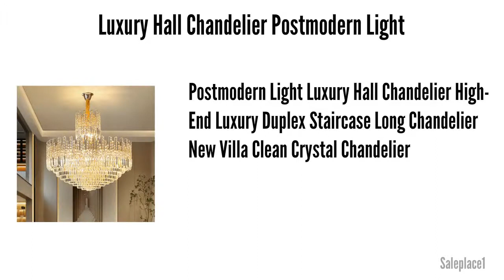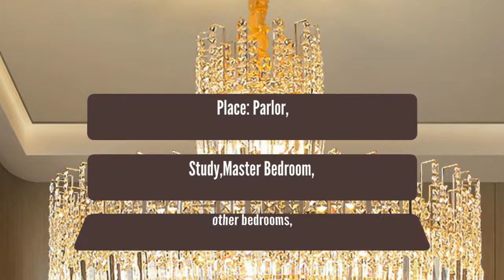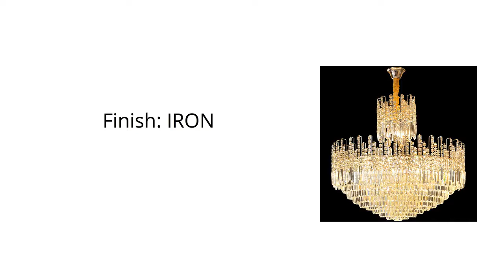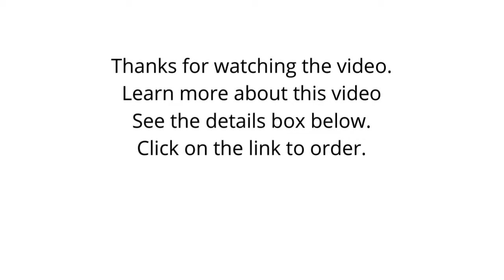Luxury Hall Chandelier Postmodern Light 2022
Postmodern Light Luxury Hall Chandelier High-End Luxury Duplex Staircase Long Chandelier New Villa Clean Crystal Chandelier

👇👇 Best Site Links To Other Products 👇👇

✔✔ Best Amazon products:

👉👉 Floor Lamp:

👉👉 Sunset Lamp Projection Led Lights with Remote:

👉👉 CHANFOK Ceiling Fan with Light - Flush Mount Modern Indoor 19.7" LED Dimmable Low Profile Ceiling Fans with Remote Control:

👉👉 Keepsmile 100ft Led Strip Lights:

✔✔ Best Ali-Express Products:

👉👉 Modern Luxury Crystal Ceiling Lamps Circular Round Black Gold Nordic Ceiling Lights Chandeliers for Bedroom Living Room Lighting:

👉👉 Fosoto LED Lash Light Moon Light 40W Half Ring Light Lamp With Stand Phone Holder For Makeup Beauty Salons Eyebrow Tattoo;

👉👉 Modern Vintage Ceiling light Crystal Flush Ceiling Mounted Light Bedroom lights for Home Hotel Decoration:

👉👉 Modern Crystal Chandelier Luxury Golden Branch Crystal Chandelier Living Room Hotel Lobby Island Decoration Light:

✔✔ Best Alibaba Products:

👉👉 2022 Poolux Oxidation-resisting 18w 24w underwater led swimming pool light all mounted glue-filled swimming pool lights:

👉👉 Solar Street Lamp Motion Sensor LED Solar Light Private Street Lamp Solar Lamp Street

👉👉 Ip65 Outdoor all In one Solar Street Lamp 30W replace up to 300W Integrated Led Solar Street Light CCT 4000K 5000K: